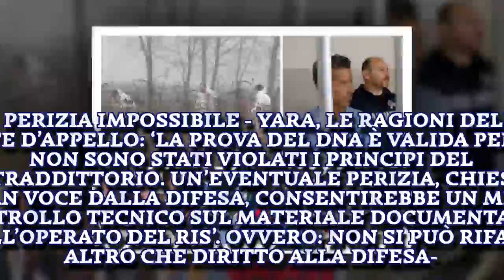LA PERIZIA IMPOSSIBILE - YARA, LE RAGIONI DELLA CORTE D’APPELLO:...-I STARS NEWS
YARA: APPELLO, VALIDA LA PROVA DEL DNA PER BOSSETTI GUERINONI E BOSSETTI  (ANSA) - E' valida la prova del Dna perché "non sono stati violati i principi del contraddittorio e delle ragioni difensive" riguardo la prova regina che ha portato